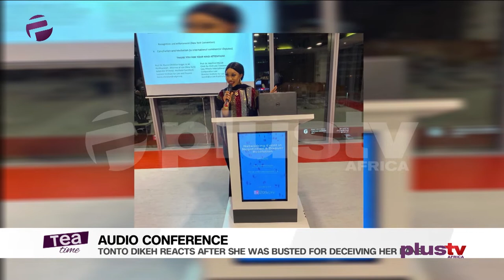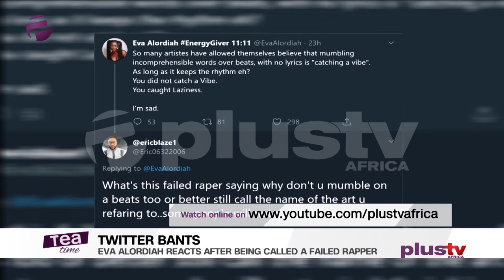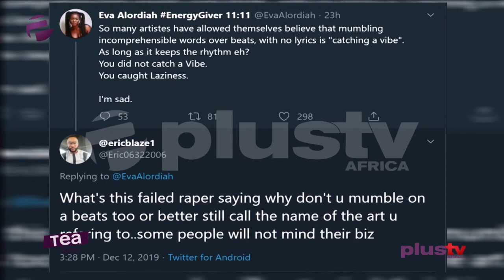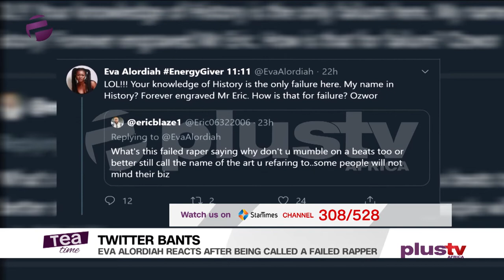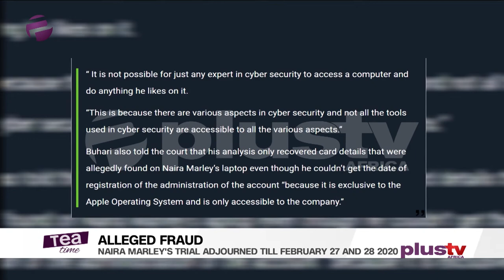Tea Time (Entertainment Show); Friday, December 13th (Afternoon Show)